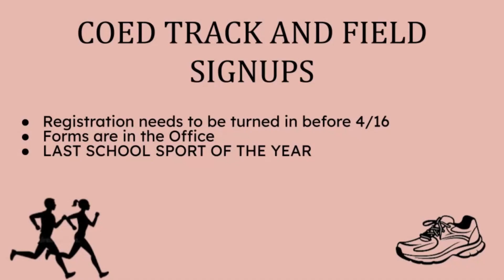JM Video Bulletin 04 16 24 Real